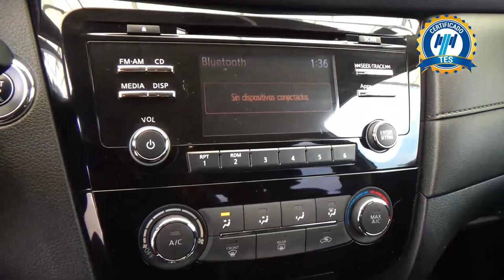Nissan / X-Trail / 2020 - 26819